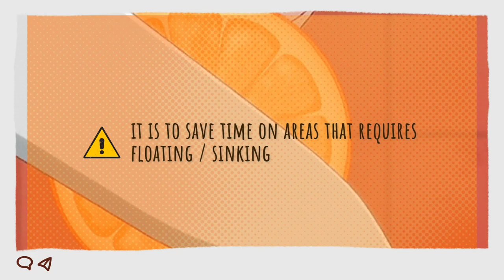Mondstadt Main House 🛡️ Favonisch Mansion Hotel【Part 2: Interior】 | Serenitea Pot | Genshin Impact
Hello! 🍊
Another interior build! It's a fully furnished Mondstadt Mansion! The theme is a Hotel with all the amenities & rooms your characters need for a great vacation!
Some layouts are inspired by Berger's interior build of the Mondstadt Mansion, you can go check it out